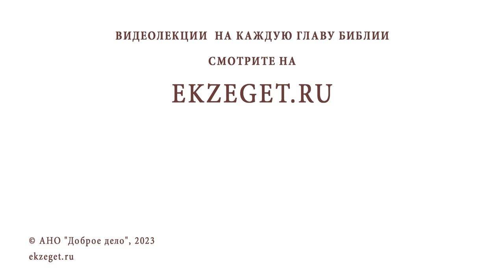ЯВЛЯЕТСЯ ЛИ РАЗРЕШИТЕЛЬНАЯ МОЛИТВА ГАРАНТИЕЙ ПРОЩЕНИЯ ГРЕХА ? Протоиерей Михаил Дудко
Команда Экзегет.

В сегодняшнем видео на библейском портале Экзегет вместе с протоиереем Михаилом Дудко отвечаем на вопрос: "Является ли разрешительная молитва гарантией прощения греха?"

🔸  Искреннее раскаяние
🔸  Решимость избавиться от греха
🔸  Исповедь. Покаяние